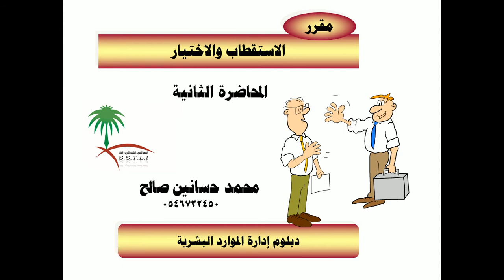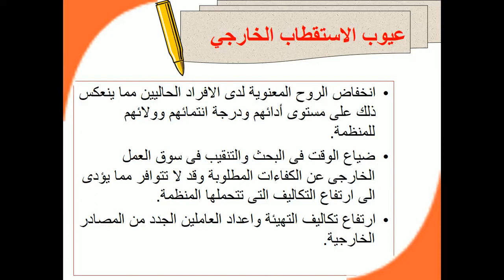الاستقطاب والاختيار المحضارة الثانية مستوي خامس ادارة موارد بشرية